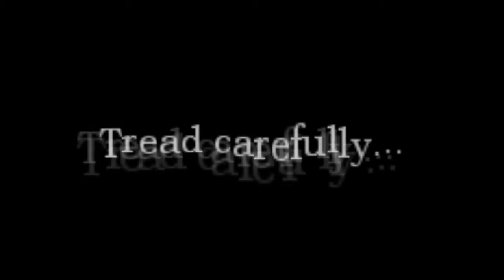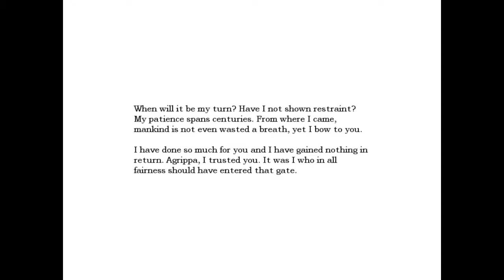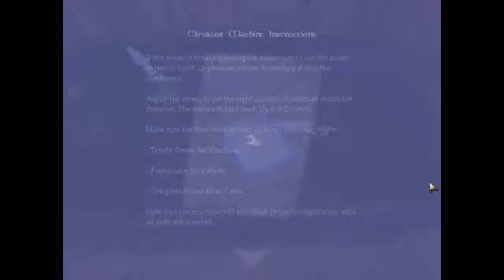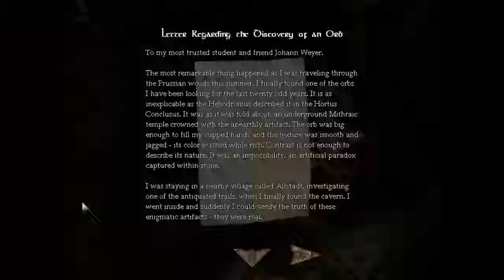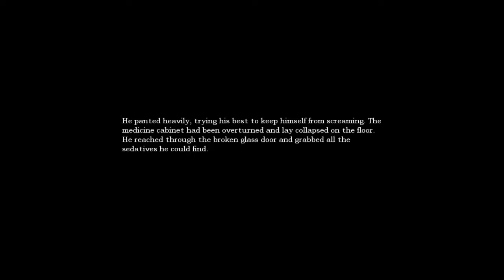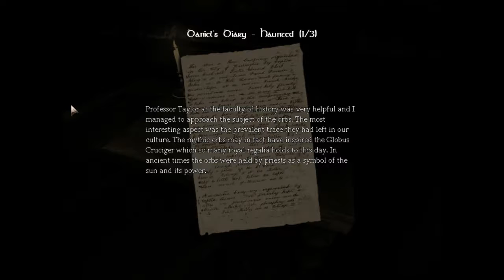Let's Play - Amnesia [S2][P5]